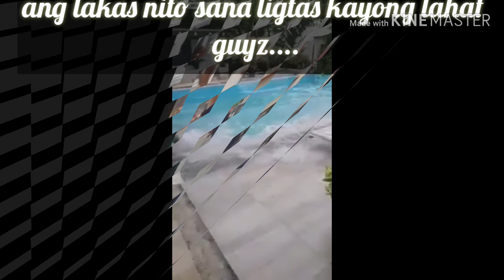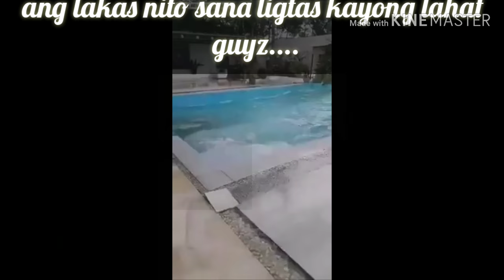How strong is the magnitude 6.9 Earthquake that hit the Philippines today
vlog009 a magnitude 6.9 earthquake hit southern Philippines (Mindanao).